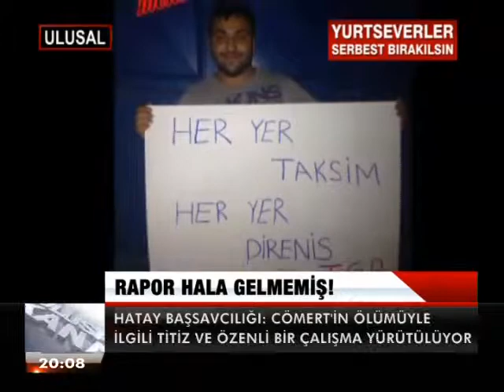RAPOR HALA GELMEMİŞ !